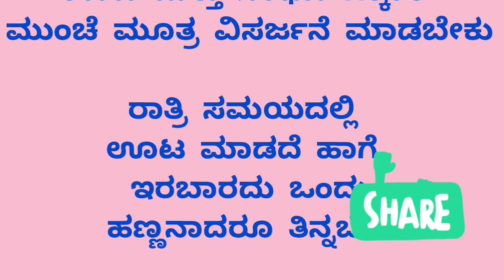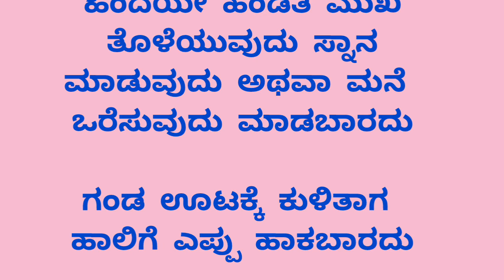ಹಿರಿಯರು ಹೇಳಿರುವ ಗುಟ್ಟುಗಳು Usefulinformation Inkannada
ಹಿರಿಯರು ಹೇಳಿರುವ ಸಲಹೆಗಳು Usefulinformation In Kannada Motivation video